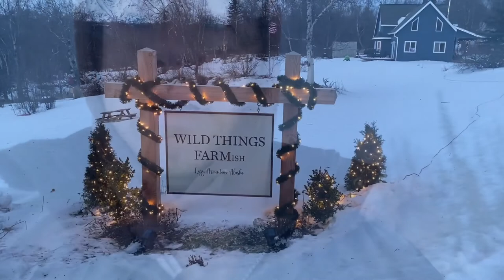Alaska Homestead Rabbit Hutch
I provide details on the first of two new rabbit hutches, designed to handle the cold. Skip to 11:47 to see the hutch. We get a load of hay and I share my plans to build a new turkey enclosure.

Palmer, Alaska
Lazy Mountain Homestead.